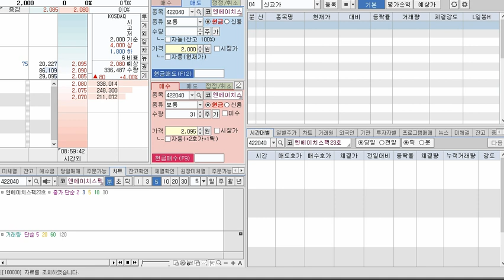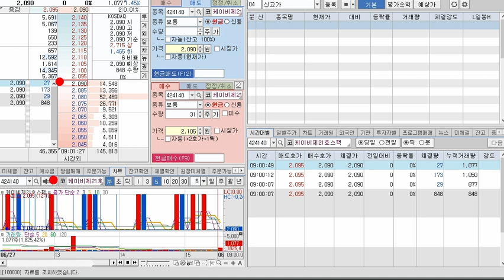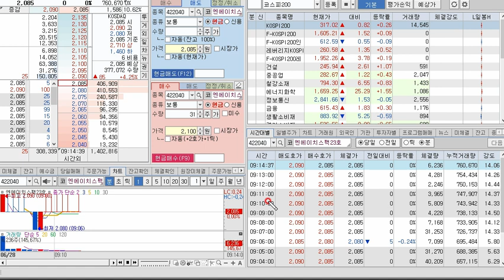엔에이치기업인수목적23호 상장일 거래영상..... 2085원 시가 나무멤버스 회원에게만.. 계란 5개씩 주고..ㅎ